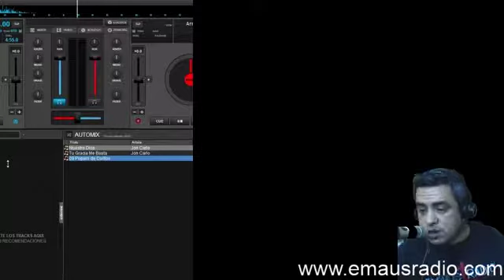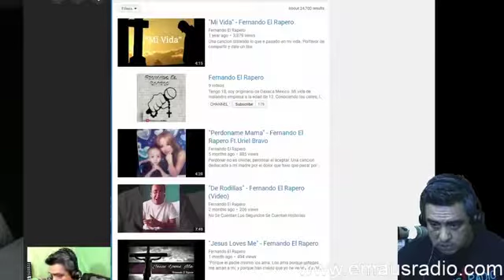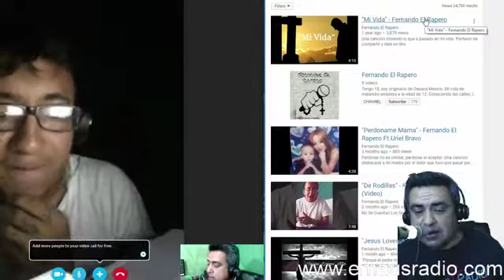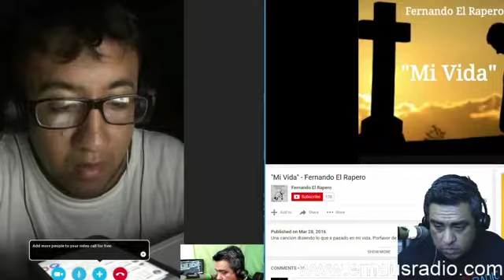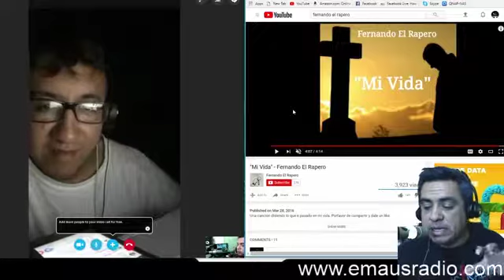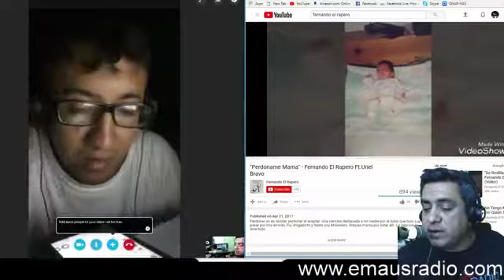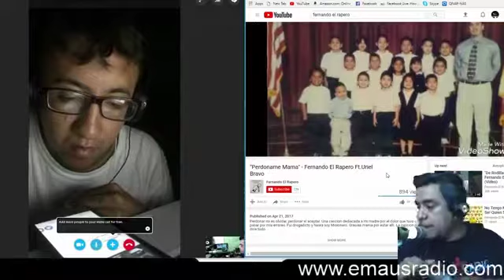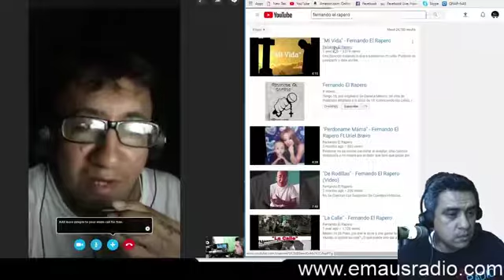Hno Fernando de Dallas Tx en vivo